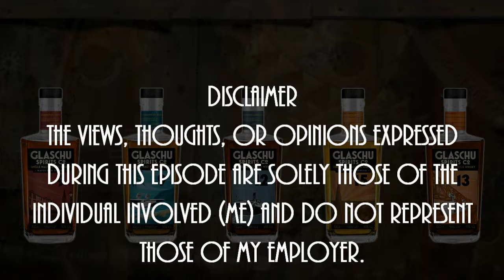The Good Dram Show - Episode 548 'Glaschu Spirits Company'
Welcome to this week's episode f the show in which I'll be taking a look at a selection of releases from the relatively new Independent bottling company Glaschu Spirits.

Episode 548 – I’m An Aerospace Age.Warrior..!

Nottingham

Featuring
Glaschu Spirits Company ‘Havelock Series’ Ardlair 2014 (9 year old) 50%
Glaschu Spirits Company Aultmore 2013 (9 year old) 50%
Glaschu Spirits Company Glenglassaugh (Craigmills) 2011 (12 year old) 50%
Glaschu Spirits Company ‘Havelock Series’ Islay 2008 (15 year old) 50%
Glaschu Spirits Company Glenglassaugh (Peated - Auchinderrom) 2010 (13 year old) 50%

Music
Alabaster Unraveled – More Medicine